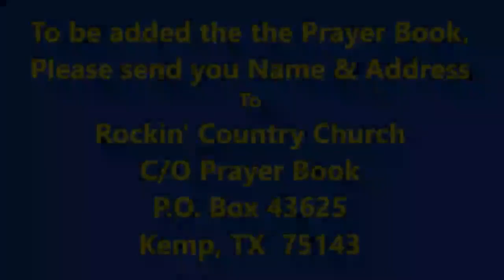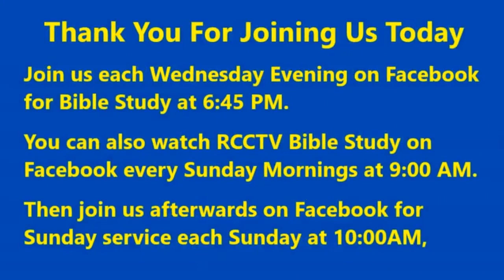Rockin' Country Church Easter Sunrise Service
Our worship service is inspired by the Lord God our Savior. Raul Sandoval leads our Easter Sunrise Service with musical guests Jim and Beverly Pool.